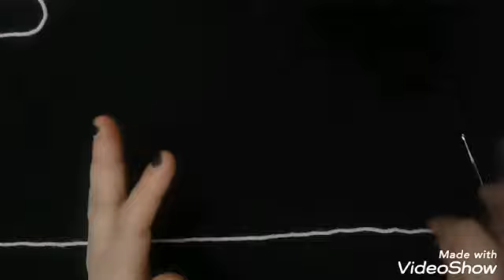كروشية اسهل طريقة لعمل غرزة عمود بلفتين 💖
شرح غرزة عمود بلفتين شرح مبسط جـدا للمبتدئين 🌻